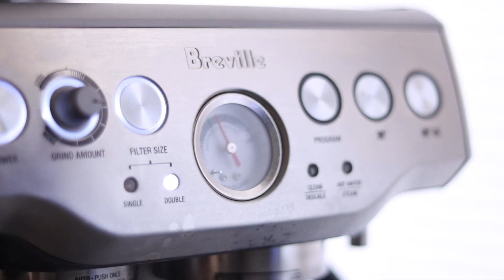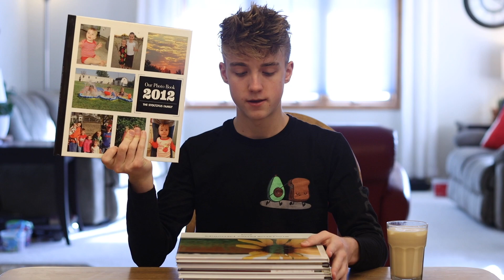Why I'm Going Broke in 2022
This is your reminder to chase after the adventure and go take a trip! hope you enjoy!